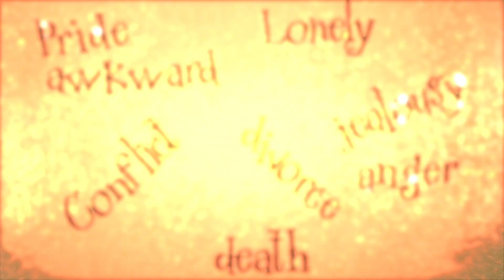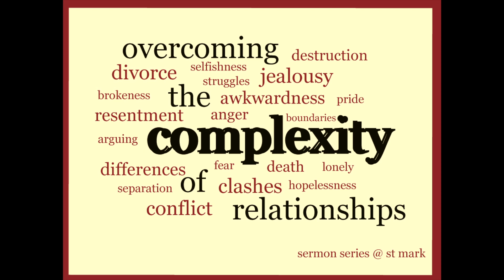Overcoming the Complexity of Relationships - Sermon Series @ St Mark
Our bumper for our sermon series @ St Mark - Overcoming the Complexity of Relationships.